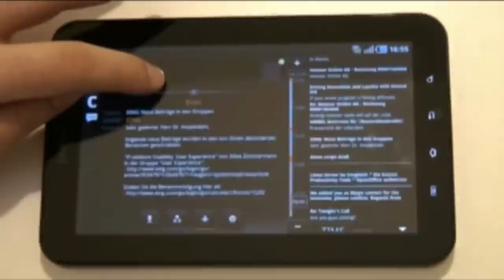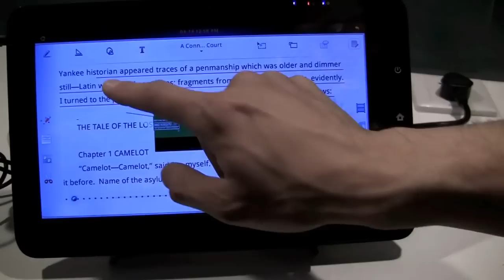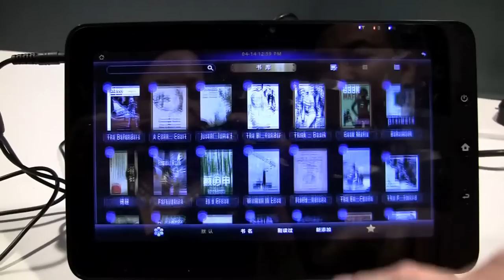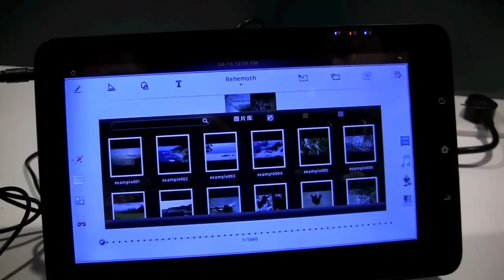BlackSpace xBooks for MeeGo Enables Multimedia Notes in Your eBook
BlackSpace has taken its document reader that takes the interactive to the next level...and its now available on MeeGo.  What we've got a powerful tool for students the xBook reader is more then just a reader as it allow for an unlimited number of rich multimedia layers to be added to eBook.  In addition to adding video to your book you've got the ability to converge audio, photo, texts and websites directly on the document as well as in annotations that are represented by pins. Since this is a product targeted at students the ability to cut and past portions of the document is available and it is also position to move the information between ebooks.
What makes this particular app exciting is that its already available on Android, iOS and Linux, if you're wondering about Windows, well, they don't have a app, but they do have a viewer so you'll be able to view your ebook masterpieces across all the operating systems.

If you want to pick it up, sadly they are going directly to OEMs and ODMs so we'll take a look and see if ASUS is going to have this little gem stocked on their up coming netbook.  And here's another tidbit for you, WeTab was also exhibiting on the same show floor that I found BlackSpace on, did I chance to see a conversation, I did, do I know what happened...I do not.  So what do you think MeeGo fanboy's would this be a good value add for the WeTab?